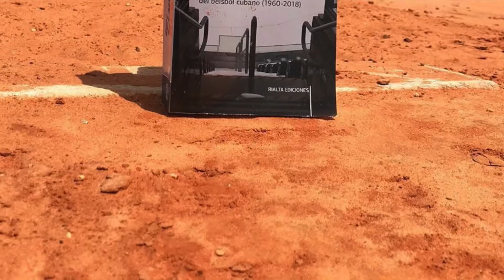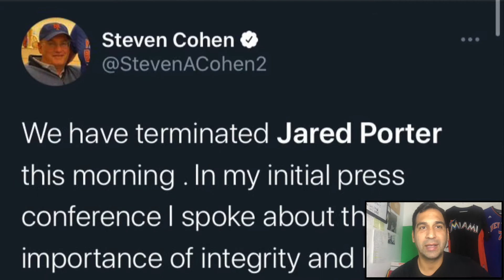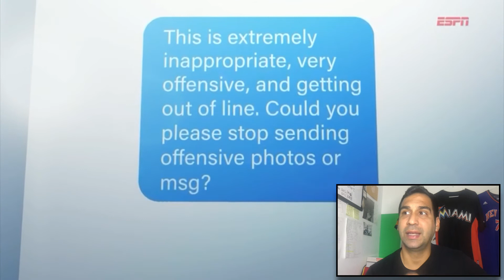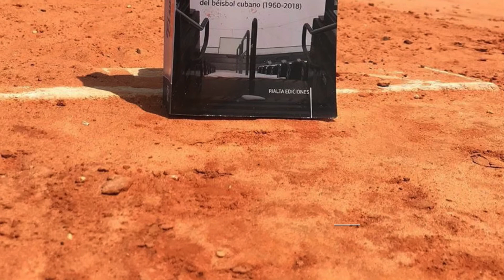Jared Porter, GM de los Mets es despedido por asedio a una periodista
El GM de los Mets de Nueva York, Jared Porter, fue despedido por enviar fotos y asediar a una periodista. Porter firmó en diciembre un contrato de 4 años y ahora es el epicentro de un escándalo que podría apartarlo por siempre del sistema del béisbol en MLB.